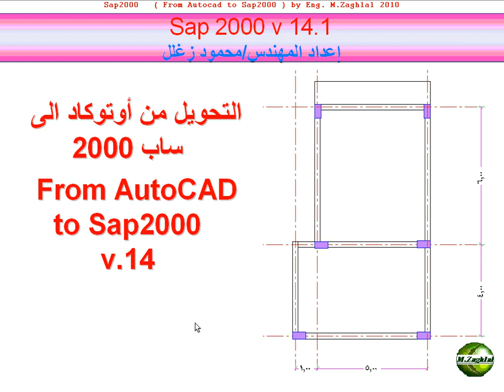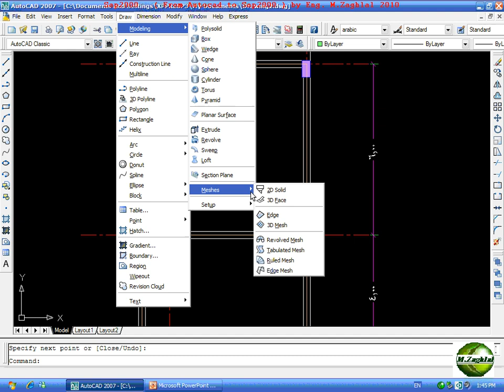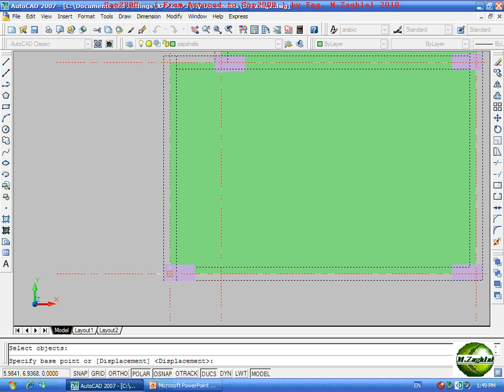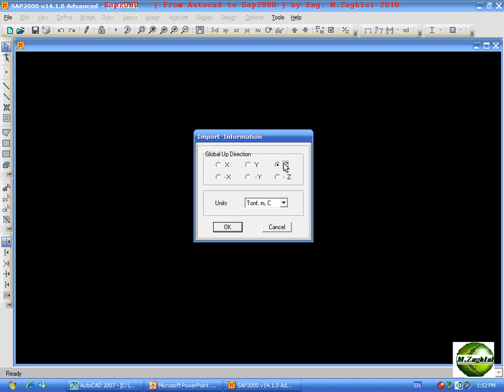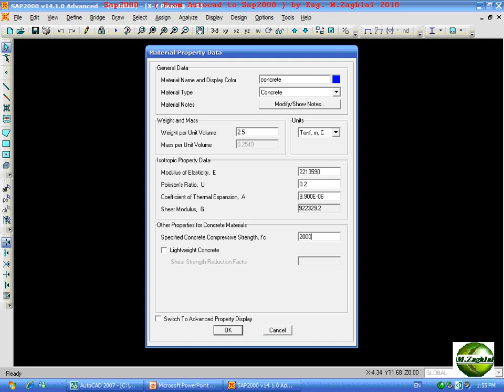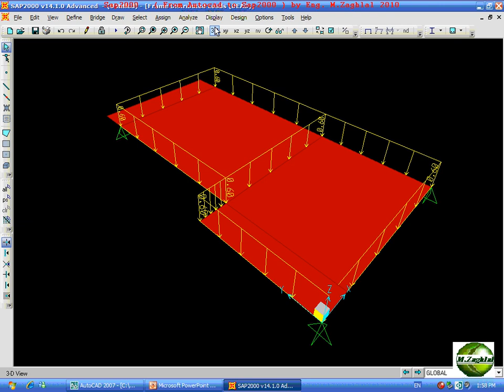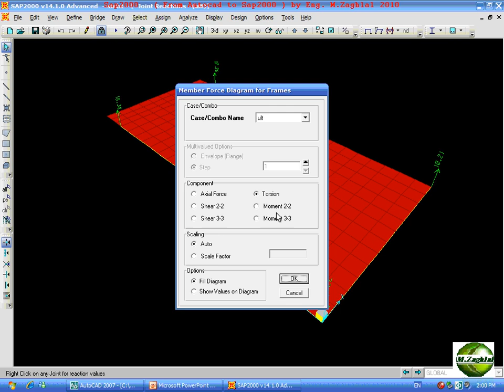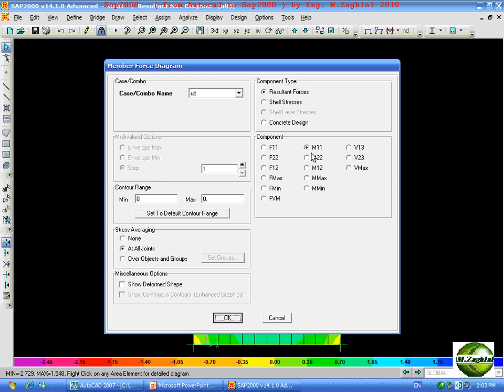Autocad to Sap 2000 شرح برنامج ساب 2000 للمهندس محمود زغلل التحويل من الاتوكاد إلى الساب